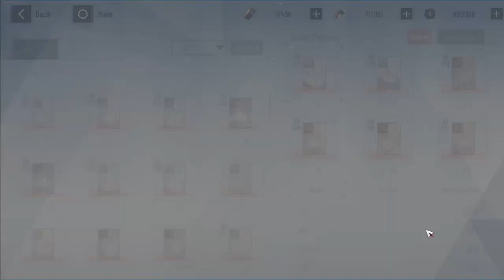[Punishing: Gray Raven] F2P Dark Warzone Hero 850k | 5* weapons only | 22.12.23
Too lazy to tryhard dark wz since I'm still waiting to get capriccio from selector instead of wasting 20 shards

Dark weather
Laurel S | 5* triple reso | Moonhopper S max skill except atk passive
Tenebrion SS | 5* triple reso | Noctua S unlvled skill
Rozen SSS | 5* triple reso | Lingya S unlvled skill